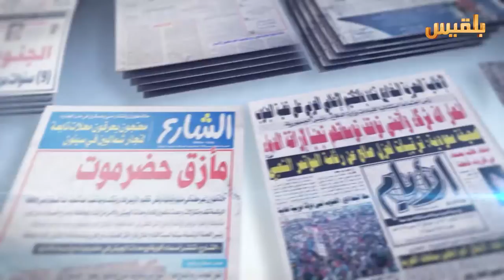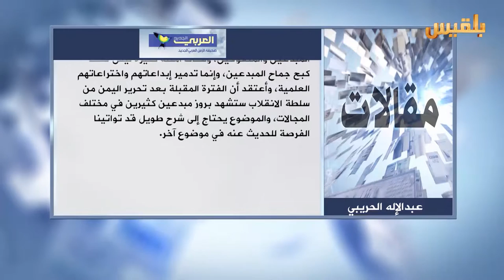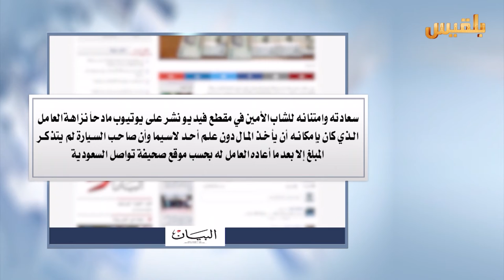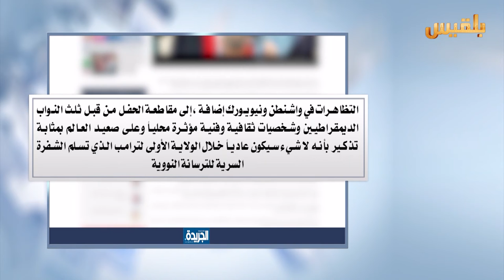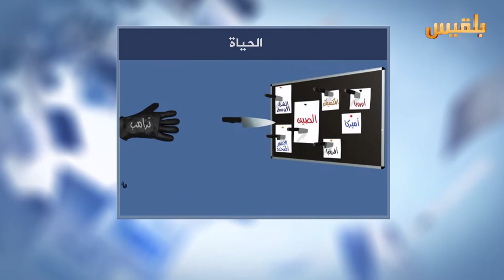كشك الصحافة | 21 - 1 - 2017 | تقديم : أفنان توركر